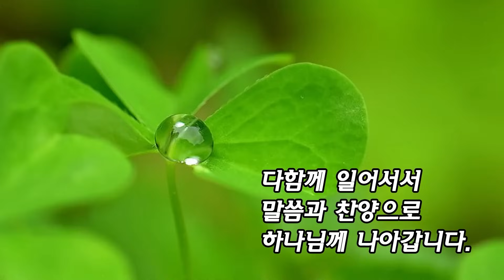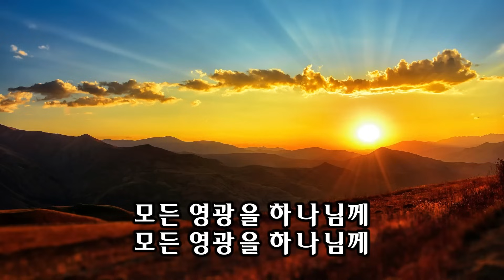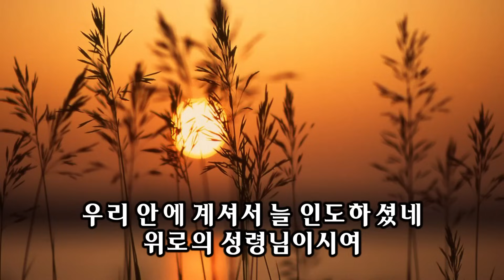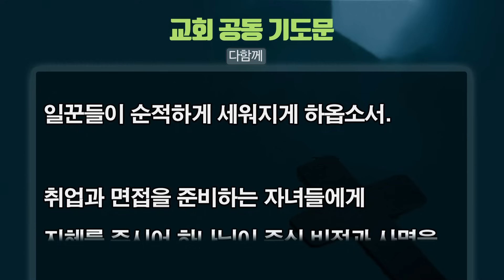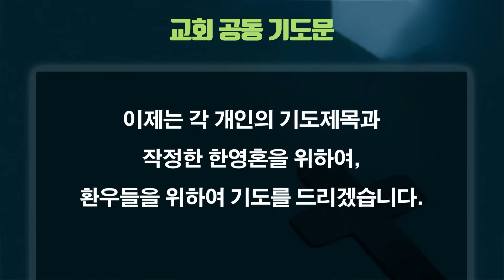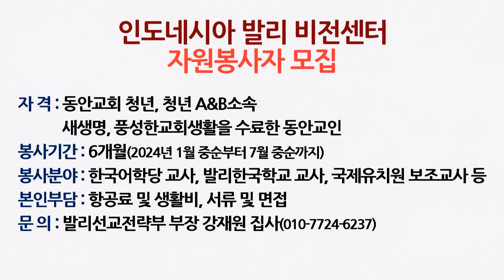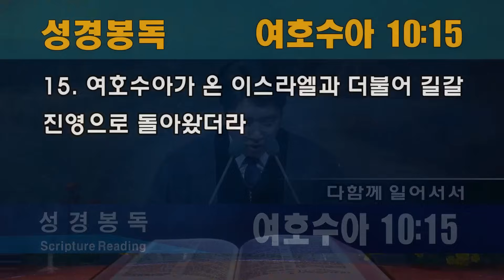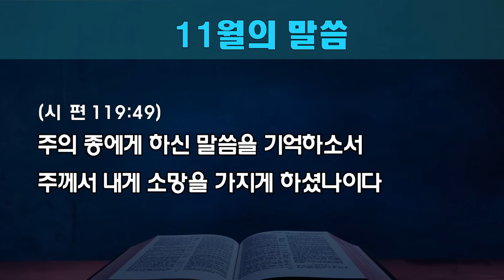[동안교회] 2023년 11월 19일 주일예배 | 내 인생의 길갈 | 여호수아 10:15 | 김형준 목사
2023년 11월 19일 주일예배

내 인생의 길갈 | 여호수아 10:15 | 김형준 목사